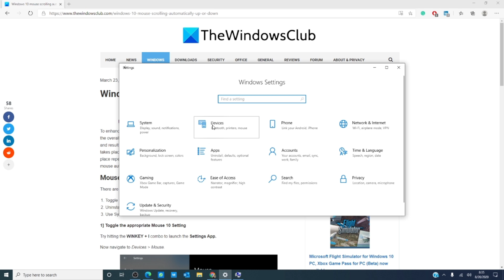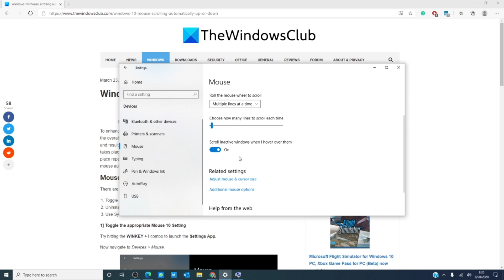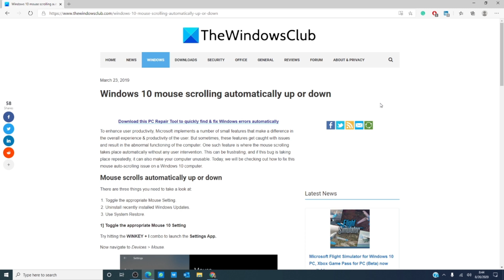Windows Mouse scrolling automatically up or down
Windows users often face the issue where the mouse scrolling takes place automatically without any user intervention. This can be frustrating, and if this bug is taking place repeatedly, it can also make your computer unusable. Watch this tutorial to check out how to fix this mouse auto-scrolling issue on a Windows 10 computer.

These are our following suggestions or fixes for this issue:

1] Toggle the appropriate Mouse Setting

2] Uninstall recently installed Windows Updates

3] Use System Restore